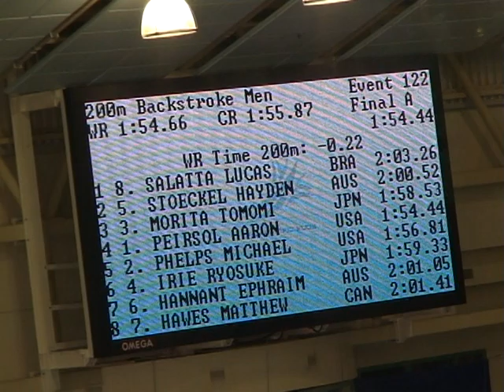2006 Pan Pacs 200 Backstroke Men A-final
Aaron Peirsol world record 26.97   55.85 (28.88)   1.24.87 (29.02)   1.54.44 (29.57)
Lane 1 Lucas Salatta BRA
Lane 2 Hayden Stoeckel AUS
Lane 3 Tomomi Morita JPN
Lane 4 Aaron Peirsol USA
Lane 5 Michael Phelps USA
Lane 6 Ryosuke Irie JPN
Lane 7 Ephraim Hannant AUS
Lane 8 Matthew Hawes CAN